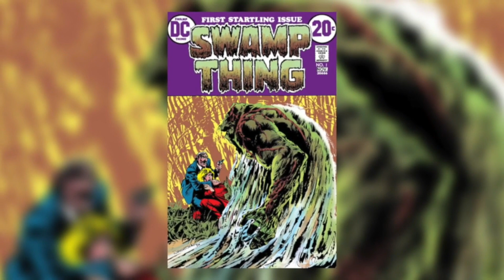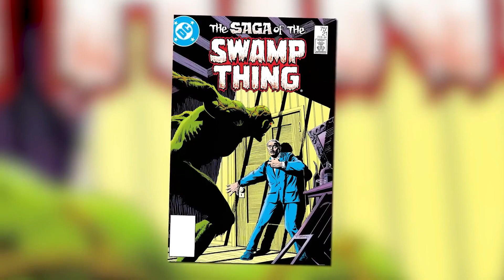WHAT IS SWAMP THING? | ORIGIN | URDU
The Swamp Thing is a fictional superhero in comic books published by American company DC Comics. A humanoid/plant elemental creature, created by writer Len Wein and artist Bernie Wrightson.